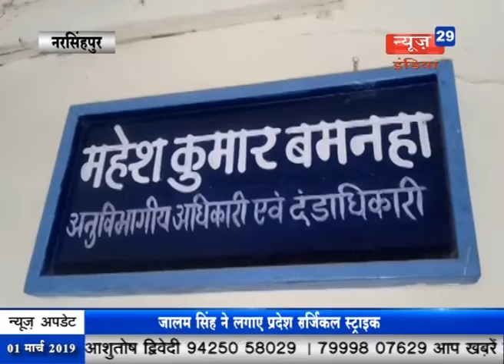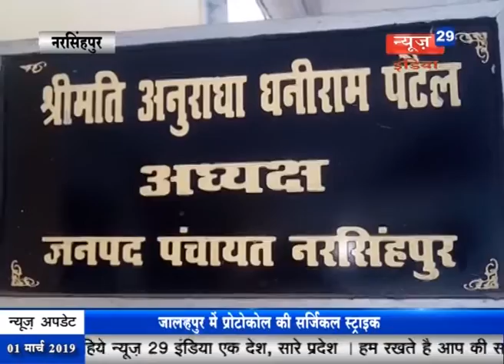News29India#Bulletin 1 march lot 07 रायसेन में थमने का नाम नही ले रहा बाड़ी मस्जिद कमेटी का विवाद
1  भोपाल  में विधायक आरिफ मसूद ने किया सार्वजानिक प्याऊ का लोकार्पण, मुसाफिरों को नहीं होना पड़ेगा पानी के लिए परेशान

2 रायसेन में  थमने का नाम नही ले रहा बाड़ी मस्जिद कमेटी का विवाद,  मस्जिद कमेटी का चार्ज नही दे रहे पूर्व अध्यक्ष तैय्यब हाशमी

3 नरसिंहपुर में पदस्थ सहायक फील्ड ऑफिसर डीएस जाटव 45 हजार की रिश्वत लेते रंगे हाथ धराया, पुलिस ने किया गिरफ्तार, लोन की स्वीकृति के लिए
 50 हजार की मांग कर रहा था  अधिकारी